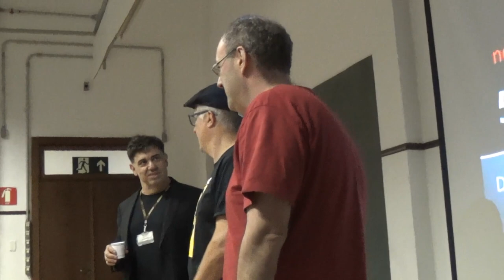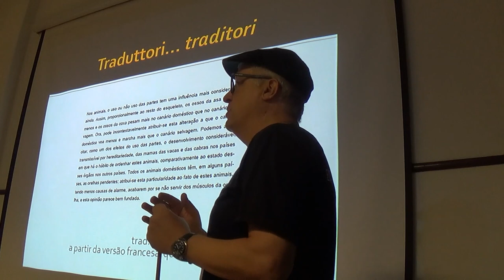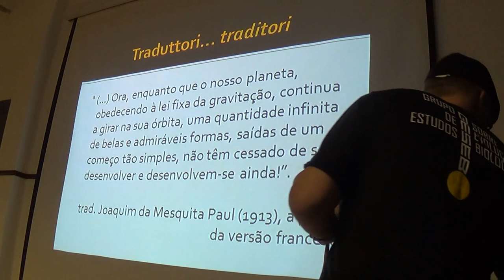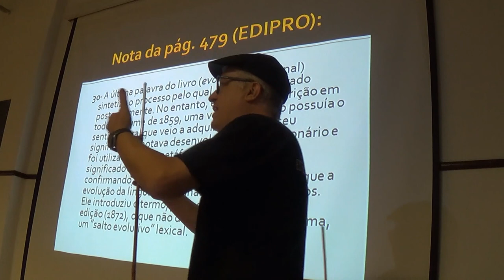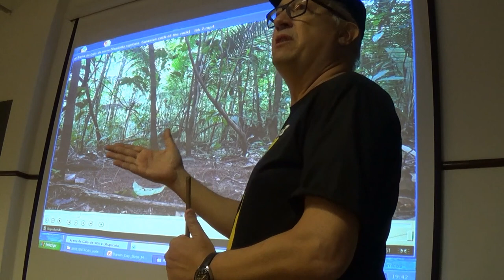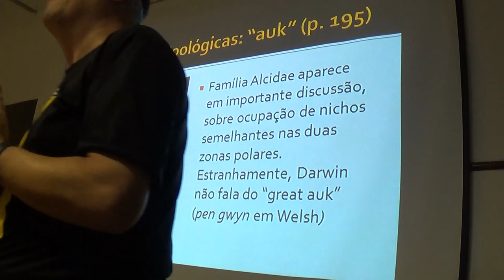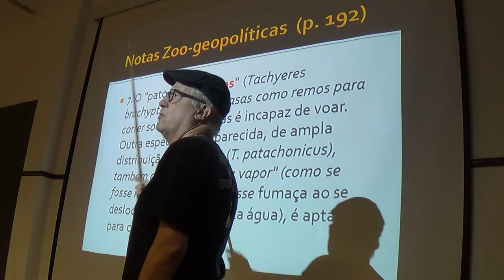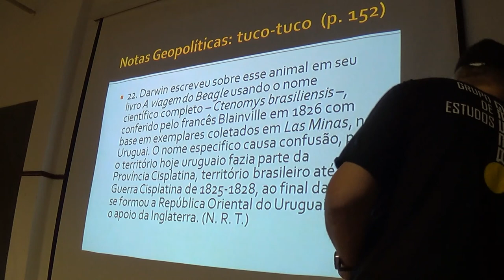Mesa Redonda Origem 160 no MZUSP - Semana Darwin 2019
No dia 12 de Fevereiro de 2019 o MZUSP comemorou o Darwin Day com uma Mesa Redonda que teve como título Origem 160, em referência ao aniversário de publicação de A Origem das Espécies, de Charles Darwin. Os professores Pedro Paulo Pimenta, da Faculdade de Filosofia, Letras e Ciências Humanas (FFLCH) da USP, falou sobre "As Muitas Línguas da História Natural". E Nélio Bizzo, da Faculdade de Educação da USP, um dos maiores especialistas em Darwin no Brasil, abordou o tema  das traduções da obra original na fala: "514 Tons de Cinza: Notas de uma Traição?"
A mediação ficou por conta do diretor do Museu de Zoologia, professor Mario de Pinna.